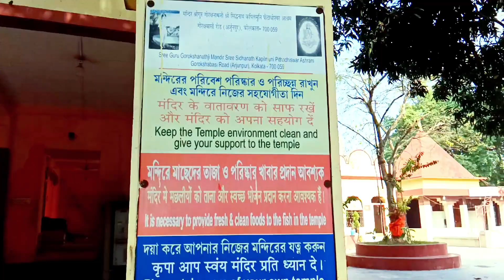1000 বছরের পুরনো মন্দির কলকাতায়/মাছের সমাধি রয়েছে/Kapilmuni Gangasagar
1000 বছরের পুরনো মন্দির কলকাতায়/মাছের সমাধি রয়েছে/Kapilmuni Gangasagar@sathemegh
1000 years Old Mandir West Bengal Kolkata Baguiati/Goroskha Bashi Mandir/Ganga sagar Dham kapil muni
Gorakhnath Mandir Baguiati Arjunpur/তার হাতের ধূনি আজও নেভেনি

Gorakhnath Mandir Baguiati Arjunpur
Ganga sagar Dham kapil muni,
Kapilmuni,
Gangasagar,
1000 বছরের পুরনো মন্দির কলকাতায়,
gorakh nath ji ki katha,
nath,
gorakh nath,
om shiv gorakh nathay namah,
jai gorakh nath ji,
gorakh nath ji song,
goraksha nath ji ke song,
gorakh jeevan gatha,
lord gorakh nath,
goraksha ratna nath temple,
Old shiva temple,
kapil muni gangasagar,
kapilmuni temple,
gangasagar tritiya,
gangasagar 2024,
travel video,
travel guide,
blog video,
Indian blogger,
Indian travel blog,
old temple West Bengal,
temple near by
nalateswari
nalateswari mandir tarapith
nalateswari mandir birbhum
nalateswari temple birbhum
nalateswari temple in birbhum
nalateswari maa
nalateswari reviews
nalateswari temple
51 shakti peeth
51 satipith name
tarapith satipith
satipith at birbhum
birbhum satipith
satipith in west bengal
গুহ্যকালী
প্রিয় বন্ধুরা আমাদের চ্যানেল নীলমেঘের পালক 2023-এ স্বাগতম, যেখানে আজ আমরা হাজির হলাম একটি সুন্দর ভ্রমণে আমাদের সাথে যোগ দিন এবং এই সুন্দর ভ্রমণ উপভোগ করুন।
গঙ্গাসাগর কপিলমুনি আশ্রম দর্শন অনেকেই করেছেন। কিন্তু অনেকেই জানেন না উত্তর 24 পরগনা জেলার বাগুইহাটি থানার  অর্জুনপুরে আছে এক প্রাচীন মন্দির যার নাম গোরক্ষনাথ মন্দির। গোরক্ষবাসী মন্দির নামে পরিচিত। যেখানে হাজার বছরেরও আগে কপিলমুনি সাধনা করে ছিলেন গঙ্গাসাগর যাওয়ার আগে। চলুন আজ আমার ভিডিওর মাধ্যমে আপনাদের ঘুরিয়ে নিয়ে আসি এই পূণ্য স্থান থেকে।আশাকরি ভিডিওটা আপনাদের ভালো

আপনি যদি এই ভিডিওটি উপভোগ করেন,অনুগ্রহ করে
বিজ্ঞপ্তি বেল টিপুন। দেখার জন্য আপনাকে ধন্যবাদ এবং পরবর্তী
অ্যাডভেঞ্চারে দেখা হবে।

Nilmegher Palok2023, We are a family travel blog channel. Where today we are present a beautiful journey of Karnataka brindavan garden. Join us and enjoy this beautiful journey

Handle:- @nilmegherpalok